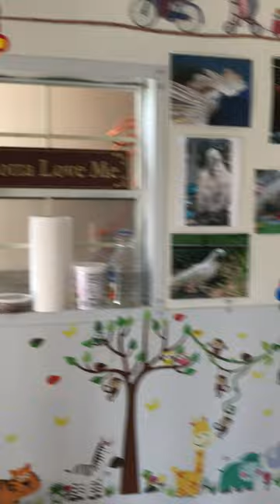Cockatoo is introduced to Parrot TV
Benji is a rescue bird who sadly suffered in his first years on this earth.  He repeatedly pulled his feathers in an emotional response, as they do, which killed the feather follicles.  He will never have the lush plumage of a non-stressed bird.  Though he is now happy, healthy, and not plucking, he will forever carry with him the signs of earlier stress.
Benji is an amazing bird who sadly must rely on humans for his entire existence because he would not survive on his own. That is not how a bird should live. Birds should be flying in the skies and living in the trees. But not all are lucky enough to be living that life. Instead they are existing in the lives that humans have forced them into.
Because they are extraordinarily cute, Cockatoos are a most popular pet - initially.  They are also the pet to most often wind up at a rescue, or abandoned in a basement, garage, or outbuilding. Life with them is rarely what people imagine it will be.
They are a huge daily responsibility, live for over 60 years, destroy anything they can get their beak on, emit a dander that wreaks havoc on the lungs of any living creature in the home, can be aggressive during breeding season, are "one-person" birds who don't always make life easy for anyone who is not “their person," they bite, are more than willing to speak their mind (sometimes endlessly), and last but not least, they are LOUD. The sheer volume of their voice is the #1 reason they are abandoned.
Any noise over 120 decibels can cause hearing damage and elicit physical pain in your ear.  The decibel level of a cockatoo scream is 120-135db.  The noise is unlike anything I have ever experienced before, and if I didn't live with Benji, I would say that I didn't care to ever hear it again.  Seriously folks, it's horrible.  But it's their sound. It's what nature gave them to be able to communicate with each other while living in treetops - it was never intended for people's homes.
Their scream can be anger-provoking, like being punched in the face with sound. (A great illustration in film of how people can be affected Sadly, while anger is not the appropriate response to a screaming bird, it is the most frequent and common human response.
There are hundreds of thousands of these birds in rescues and sanctuaries all over the world, who were violently trapped, netted, grabbed... kidnapped from their homes, and forced to live with humans who later discarded them.  There are more who were bred by people who think it's okay to do that. But it's not. Selling these birds to live in people's homes is like selling fish to live in sand. It's just not right. People acquire them because they are indeed adorable, but it is quickly learned that living with them is dramatically life altering and fraught with negatives. It is believed that more than 600,000 birds are given to rescues each year (or attempted to be given, but turned away due to a lack of vacancy). Parrot advocate, Mira Tweti, estimates that 75% of parrots live a life of abuse or neglect.  75%.
We need to provide homes to the birds who are trapped in this life with humans because they have no alternative. Let's allow the rest to live in the wild where they're supposed to be. If you wish to jump into bird ownership, please educate yourself, and then go to a rescue and save a lonely bird who needs love and care, or buy from an owner who cannot, for whatever reason, care for the bird any longer.
We must get pet shops to stop selling these birds.  And we must get breeders to stop breeding and selling them. These birds are not designed to live with humans, and when they do, it takes very dedicated, patient (and hard of hearing is a bonus!), people willing to do the work for decades.  If you think you are up for it, please make a difference in a bird's life, and adopt a rescue bird.  You will change its life, and you will gain a forever friend.